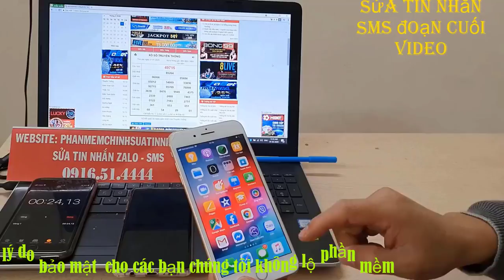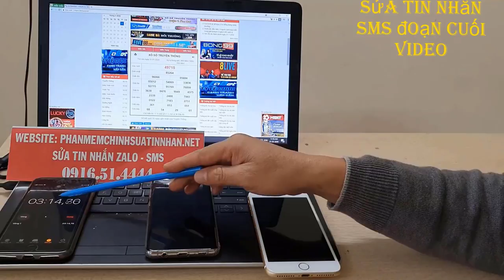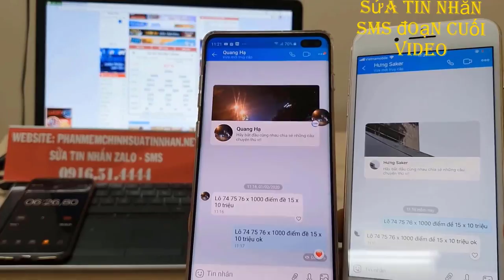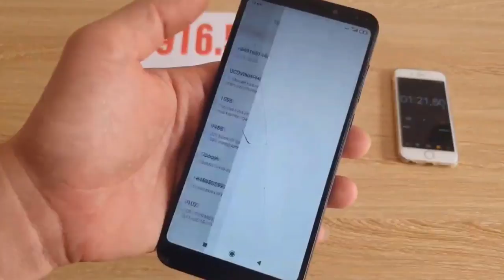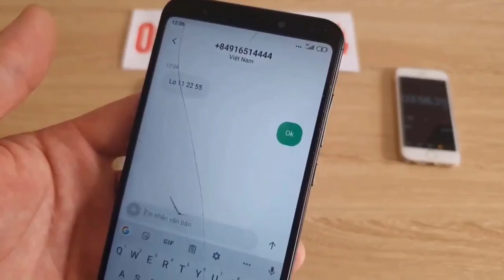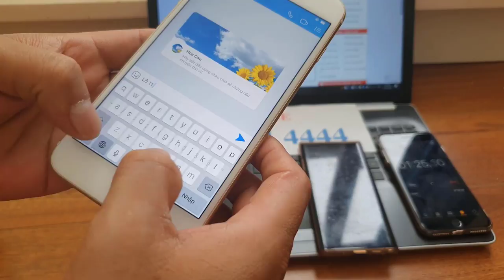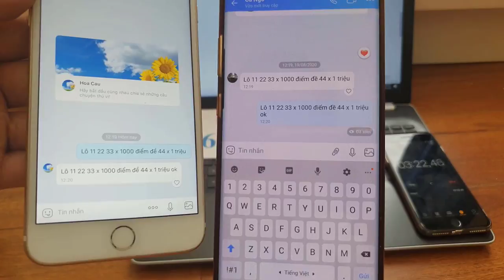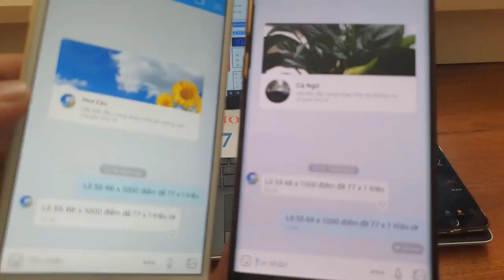phần mềm sửa tin nhắn lô đề - phần mềm chỉnh sửa tin nhắn lô đề